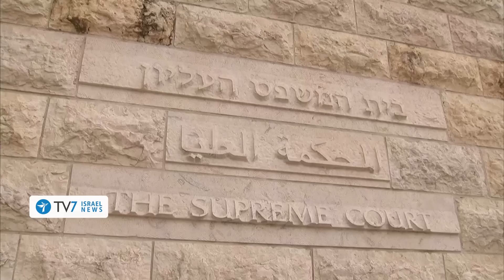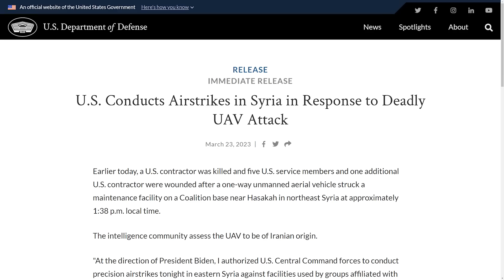Deadly Iranian strike draws US reprisal; Netanyahu to alleviate internal strife TV7Israel News 24.03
1) Israeli Prime Minister Benjamin Netanyahu pledges to do everything in his power to mitigate Israel’s internal rift amid efforts to pass reform to the country’s Judiciary.
2) Amid rising tensions throughout the Middle East, amid ambitions by the Islamic Republic to attain nuclear weapon capabilities among other malign activities, the United States asserts its commitment and preparedness to stand by Israel.
3) The U.S. launched an aerial strike against multiple facilities affiliated with Iran’s IRGC in Syria – following a deadly Iranian attack which claimed the life of one American and another five U.S. servicemembers and a contractor.